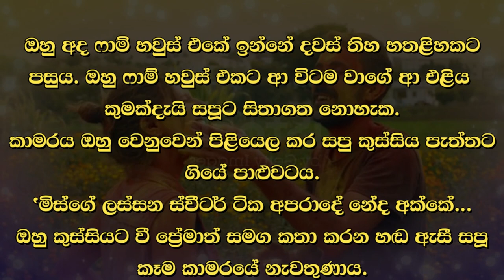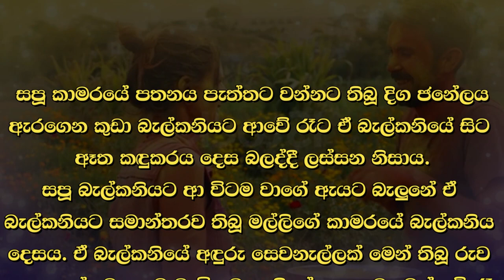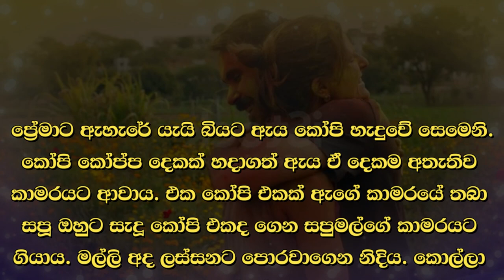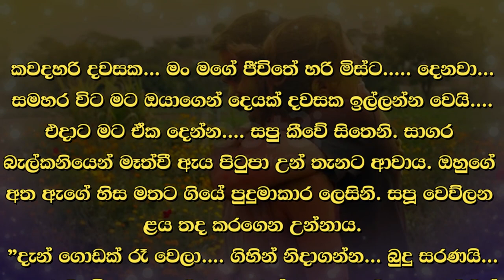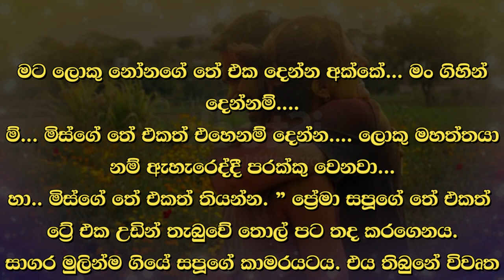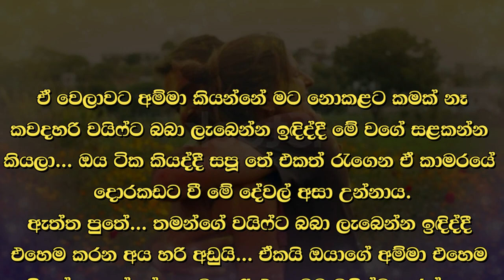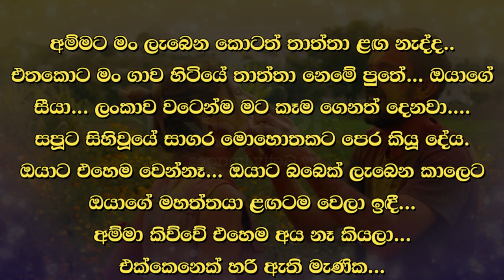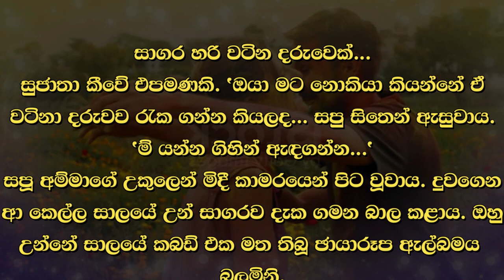😊 සපු - Sapu 74 😊 | "මිස්ගේ ලස්සන ස්වීටර් ටික අපරාදේ නේද අක්කේ... | VishwaNovels | Sinhala Novels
කතාවෙන් බිඳක්: ඔහු අද ෆාම් හවුස් එකේ ඉන්නේ දවස් තිහ හතළිහකට පසුය. ඔහු ෆාම් හවුස් එකට ආ විටම වාගේ ආ එළිය කුමක්දැයි සපූට සිතාගත නොහැක. කාමරය ඔහු වෙනුවෙන් පිළියෙල කර සපු කුස්සිය පැත්තට ගියේ පාළුවටය.
"මිස්ගේ ලස්සන ස්වීටර් ටික අපරාදේ නේද අක්කේ...

Time Codes
00:00 - Intro
00:02 - Love Story
13:23 - End